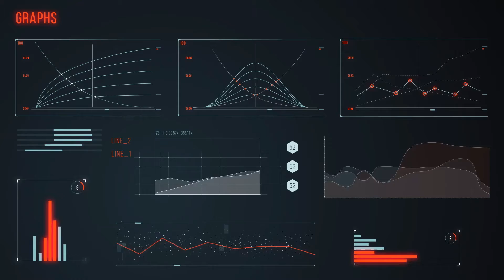WOW! 2017 NISSAN TITAN WARRIOR - BEST LIVERY | SKIN | FULL UPGRADE AND CUSTOM - GTA V